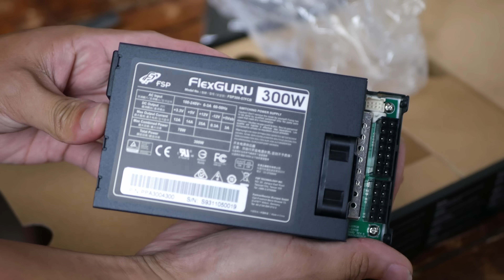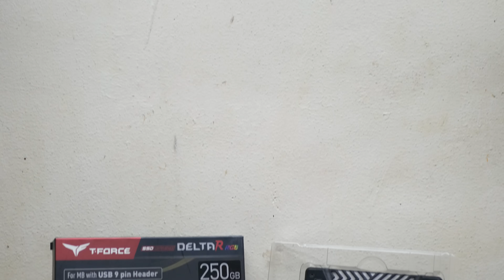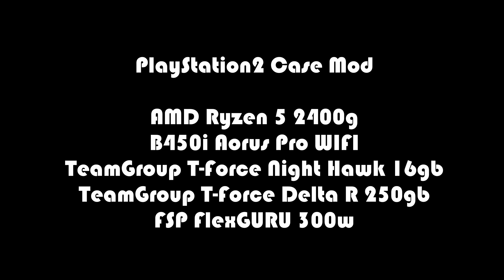PlayStation 2 Case Mod - Converting PS2 to a PC!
How about turning your old/damaged console to a working personal computer? :) isn't it space saving and convenient to carry it around? It also brings back childhood memories right? :)

PlayStation2 Case
AMD Ryzen 5 2400g
B450i Aorus Pro WIFI
TeamGroup T-Force Night Hawk 16gb
TeamGroup T-Force Delta R 250gb
FSP FlexGURU 300w